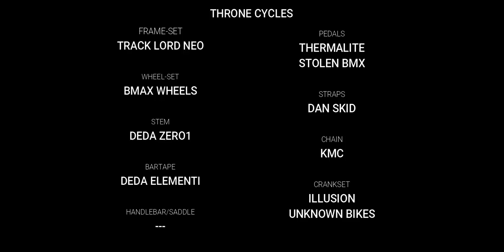DREAM BUILD FIXED GEAR BIKE - TRKLRD - NEO CHROME - Throne Cycles // TALI Bike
TALI Bike // Dream Builds
💙 Try And Love It

👀 Bike Specifications:

Frameset - TrkLrd Neo Chrome from Throne Cycles
Straps - DAN Skid
Crankset - Illusion from Unknown Bikes
Chain - KMC Z-410
Saddle - Standard
Seatpost - Throne TrkLrd
Bartape - Deda Elementi
Handlebars - Standard
Stem - Deda Zero1
Wheels - BMax Wheels
Bottom Bracket - Unknown Bikes
Pedals - Thermalite from Stolen BMX